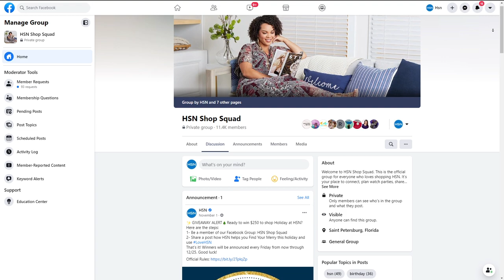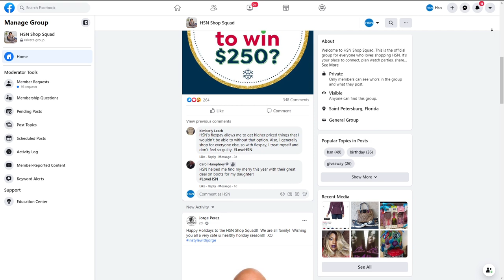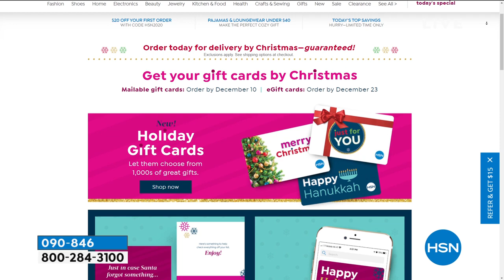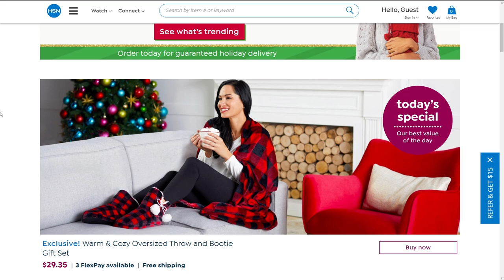HSN | Warm & Cozy Gifts 12.10.2020 - 01 AM